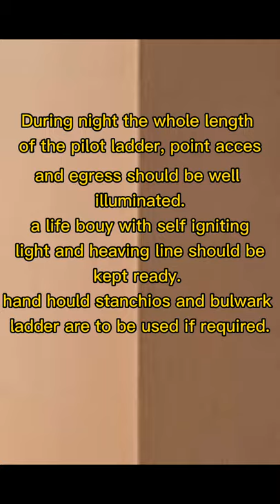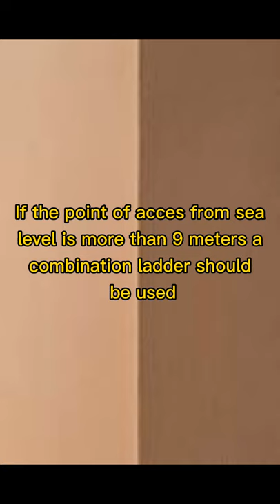How To Properly Rig a pilot ladder